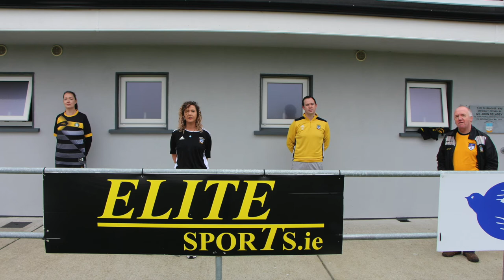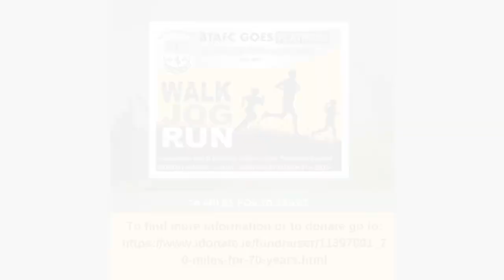Ballinasloe Town AFC 70 Miles For 70 Years St Therese's Ward Portiuncula Hospital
70 miles for 70 years in association with St. Therese's children's ward, Portiuncula Hospital.
This is an opportunity for all ages to get involved while looking after their mental & physical wellbeing.
In doing so would be raising funds for Ballinasloe Town AFC & the children's ward in Portiuncula hospital.
This is also an opportunity for our community to support & acknowledge the selfless frontline staff of Portiuncula Hospital.